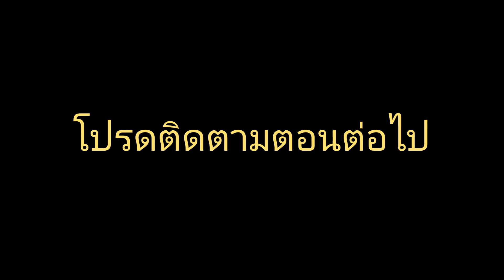ภาพยนตร์เรื่องสมศักดิ์ ไทยแลนด์